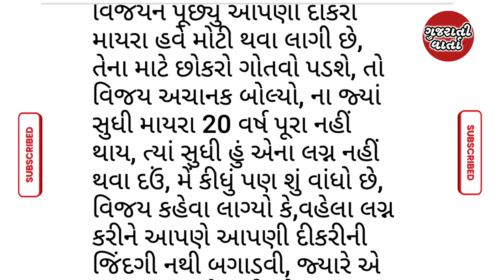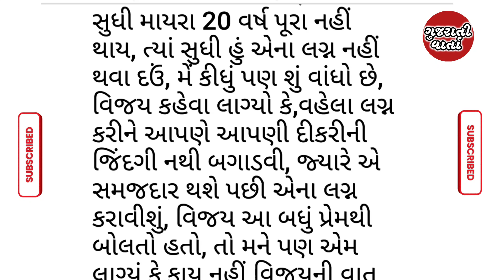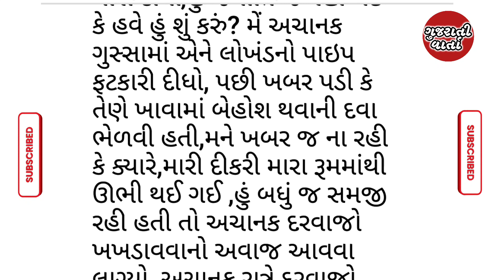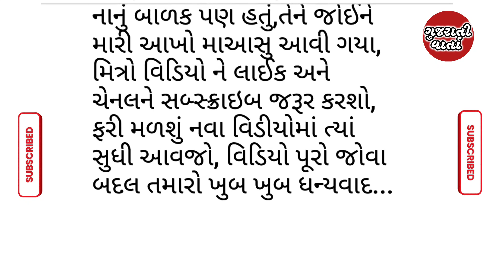emotional story|Gujarati suvichar|gujarati moral story|gujarati varta|family story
Gujarati emotional heart touching story Emotional story
Gujarati emotional varta
Gujarati suvichar
 gujarati suvichar status
general knowledge
General knowledge gujarati gk in gujarati
Moral story Gujarati
Kahaniyahindi
kahaniyahindi story
love story
સુવિચાર ગુજરાતી
 જનરલ નોલેજ ગુજરાતી
Gujarati suvichargujarati moral story|gujarati varta|family story|part 2

gujarati varta
moral story
family story
romantic story

આ વાર્તા ફક્ત મનોરંજન માટે બનાવવામાં આવેલી છે આ વાર્તા ના પાત્રનો કોઈ વ્યક્તિ સાથે સંબંધ નથી
આ ફક્ત એક કલ્પના છે અને સત્ય હકીકત સાથે કોઈ પણ લેવાદેવા નથી
વિડીયો ગમે તો વીડિયોને લાઈક અને ચેનલને સબ્સ્ક્રાઇબ જરૂર કરશો
ગુજરાતી સાહિત્ય
કૌટુંબિક વાર્તા
નૈતિક વાર્તા
શિક્ષાપ્રદ વાર્તા
પતિ પત્ની કહાની
પ્રેરક વાર્તા
હૃદયસ્પર્શી વાર્તા
બોધપાઠ લાયક વાર્તા
જાણકાર વાર્તા
ગુજરાતી વાર્તા
કહાની
Gujarati story
Gujrati stories
Gujarati varta
Gujarati story
Gujarati kahani
Gujarati kahaniya
Gujarati suvichar
Gujarati shikshaprad kahani
Gujarati shikshaprad moral kahani
Gujarati knowledgeable story
Gujarati shiksha
Gujarati comedy
Gujarati pati patni story